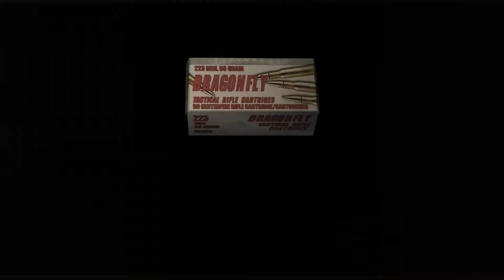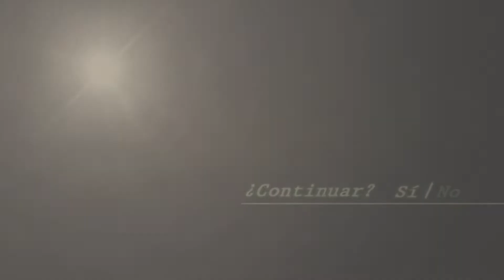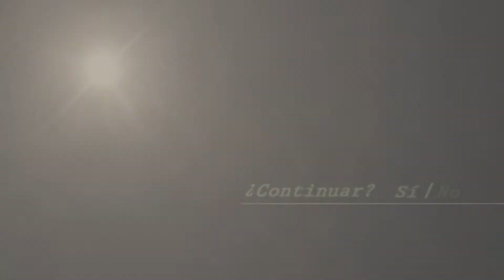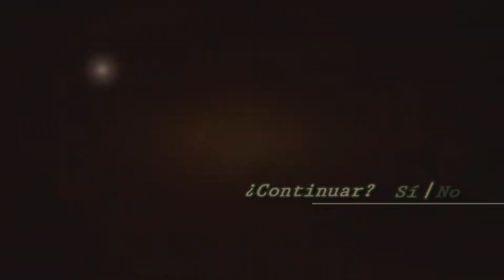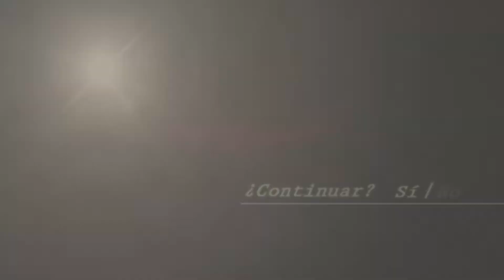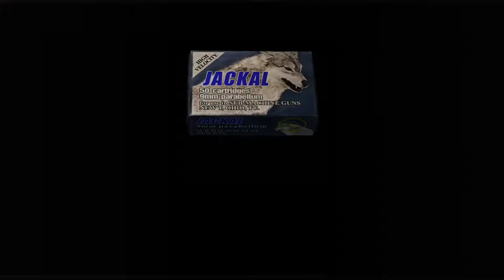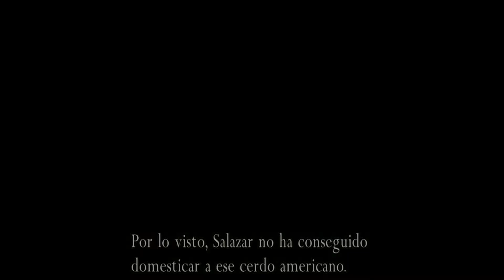Resident Evil 4 HD - Professional mode part 11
Jugamos al legendario Resident Evil 4 en su versión HD, continua siendo un juego tan bueno como el primer día de su lanzamiento.

BitCoin: 32mN2yE34qZ6NR5RJdJFYNVYqrQjrePkTM
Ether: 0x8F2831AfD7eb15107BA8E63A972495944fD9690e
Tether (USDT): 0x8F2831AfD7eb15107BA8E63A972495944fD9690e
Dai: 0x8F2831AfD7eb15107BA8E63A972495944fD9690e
LiteCoin: MBU6fNbQACewudN4Vnb4zKJ2ShrgVmw7vC